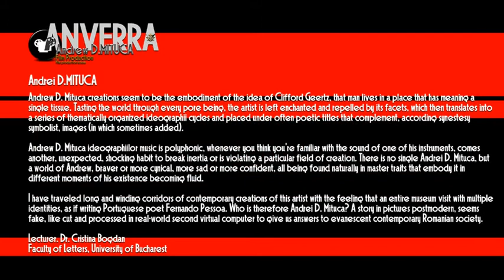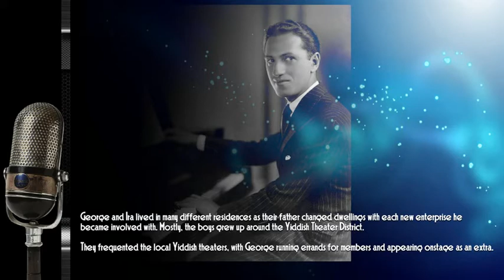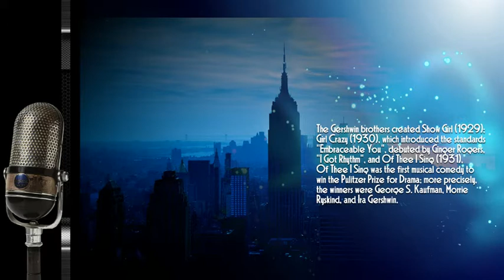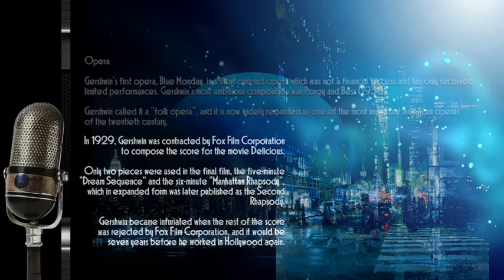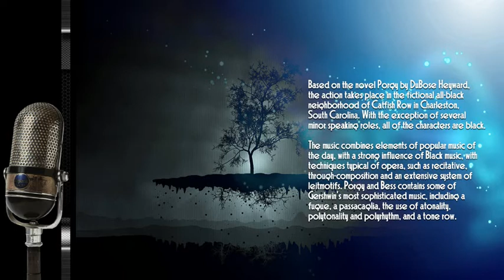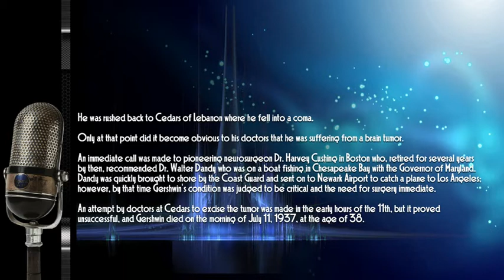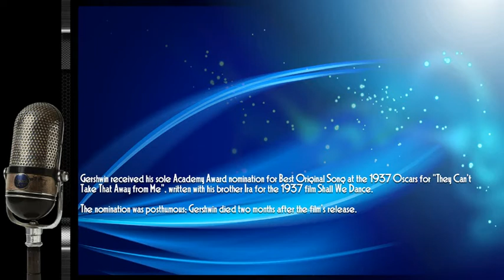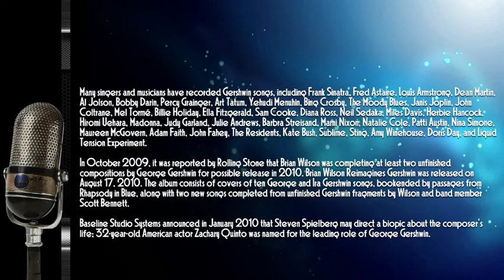ANVERRA - Tribute to George GERSHWIN - His Life & Work...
ANVERRA - Andrew D.MITUCA - Film Production, presents:
Tribute to George GERSHWIN - His Life & Works...

NOTE
The music - soundtrack of this video belongs to the great composer George GERSHWIN, whose music inspired me many times as I was creating my digital art works .
All copyrights deriving from this music belong totally to George GERSHWIN.

Andrei D.MITUCA